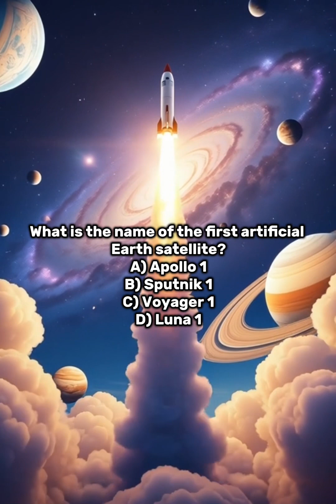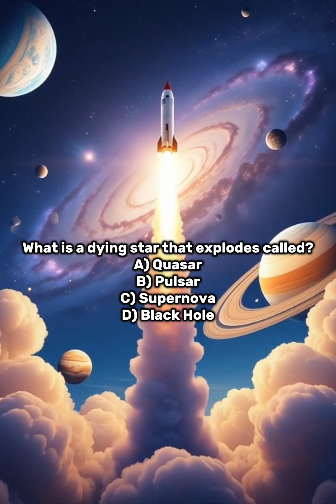Only Space Geniuses Can Score 5/5 🚀 Hard Astronomy Quiz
Do you love space? 🌌
From planets to exploding stars — test your cosmic knowledge with this tough astronomy quiz!
💬 Drop your score below and see if you’re truly out of this world!